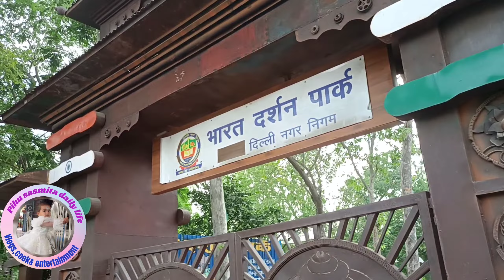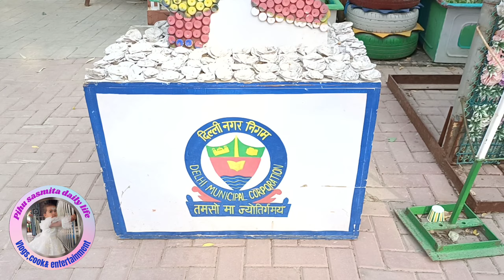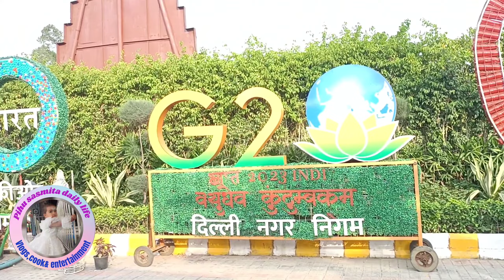Bharat Darshan park 🇮🇳 Punjabi Bagh | Best Visiting Places at Delhi